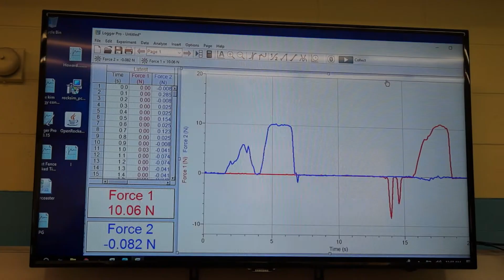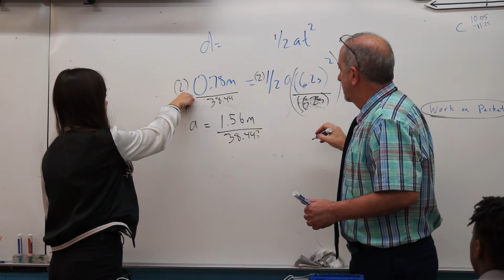Freshman Physics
An overview of the SKS Freshman Physics class. This video was made by our students Jojo Gong and Jenny Sohn.